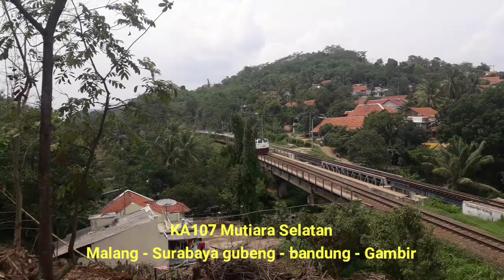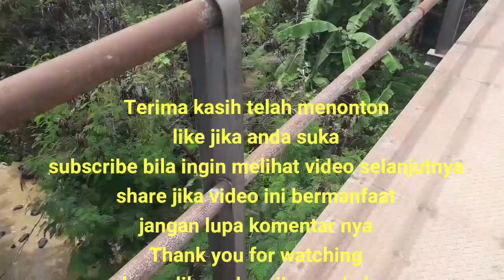Train spotting! Hunting kereta api di jembatan KA cikembang desa sukajaya sukatani purwakarta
Indonesian trainspotting. Hunting kereta api di jembatan kereta api cikembang di desa sukajaya kecamatan sukatani kabupaten purwakarta.
Adapun kereta api yamg melintas adalah:
KA53 argo parahiyangan
KA40 argo parahiyangan
KA103 mutiara selatan
KA322 serayu pagi
Selamat menyaksikan🙏🙂
Indonesian trainspotting.  Hunting trains on the Cikembang train bridge in Sukajaya village, Sukatani sub-district, Purwakarta district.  The trains that cross are:
KA53 argo parahiyangan
KA40 argo parahiyangan
KA103 mutiara selatan
KA322 serayu
 Happy watching 🙏🙂